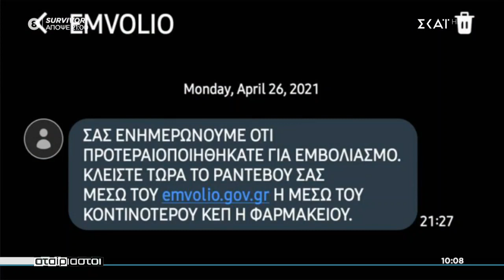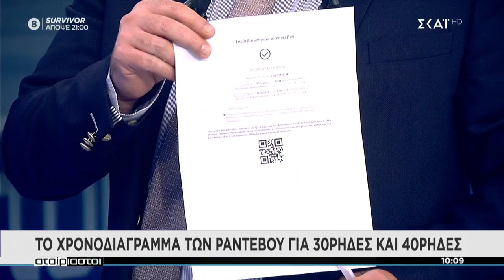Εμβολιασμοί: Το χρονοδιάγραμμα των ραντεβού για 30ρηδες και 40ρηδες | Αταίριαστοι | 27/04/2021